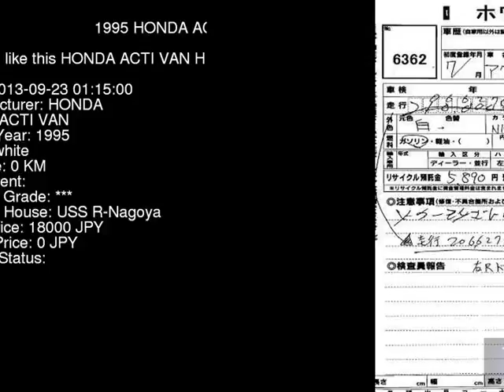1995 HONDA ACTI VAN HH3